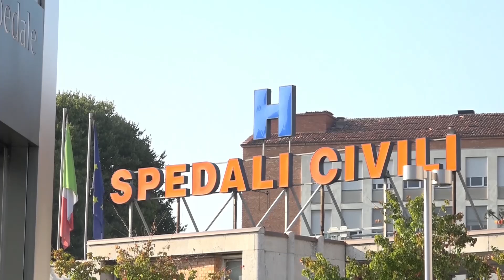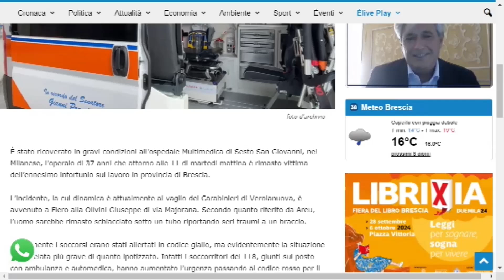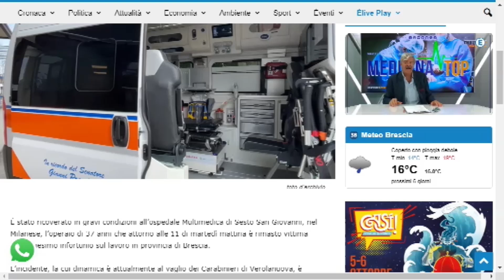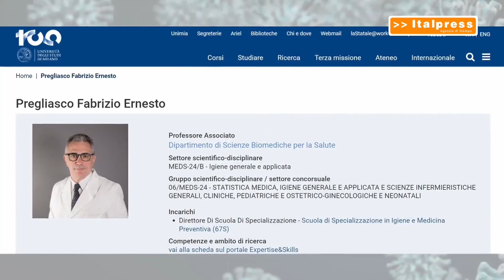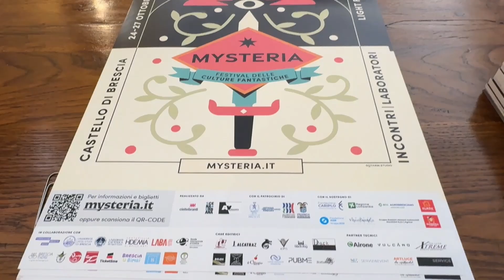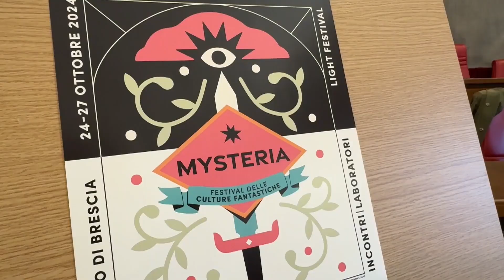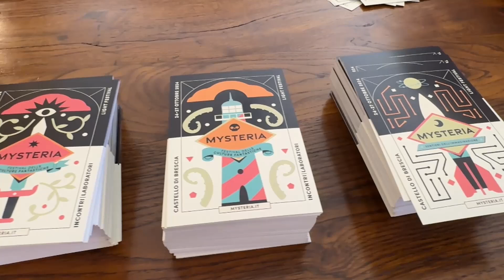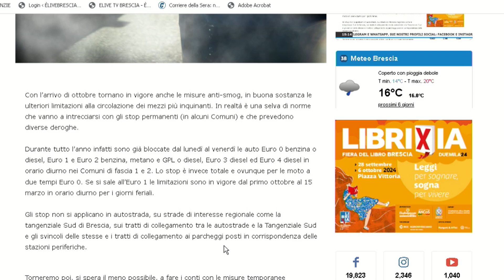TG SERA 1 ottobre 2024